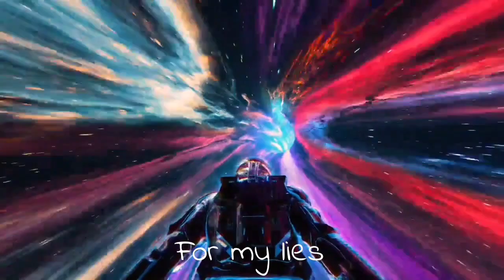AM Ambulance (Prod. Miler)